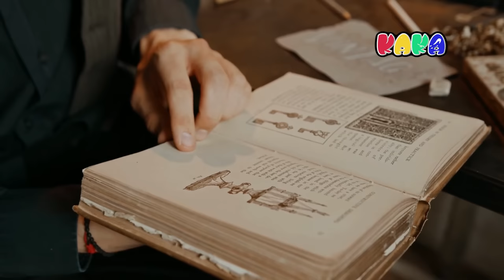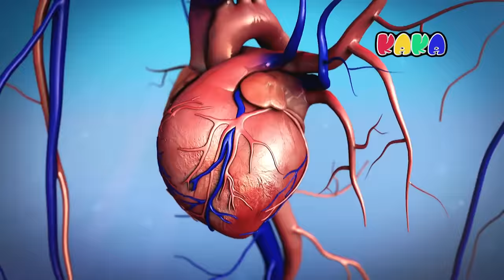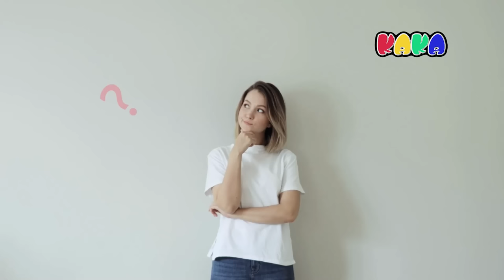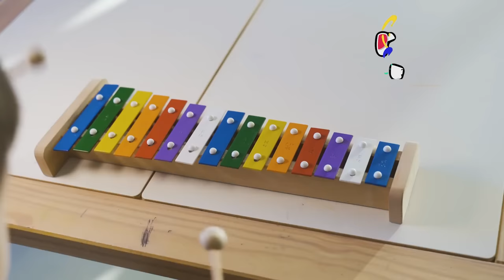ABCDEFGHIJKLMNOPQRSTUVWXYZ A to Z Alphabet Song | ABC Song | A for Apple | ABCD Phonic Song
ABC Song | A for Apple | S for Snake | ABC Phonic Song Nursery Rhymes

ABC Song | A for Apple | B for Banana | ABC Phonic Song Nursery Rhymes

ABC Song (Alphabet Song) | ABCDEFGHIJKLMNOPQRSTUVWXYZ | alphabet lore a-z
ABC Song (Alphabet Song) | A B C D E F G H I J K L M N O P Q R S T U V W X Y and Z | alphabet lore a-z

A for apple, astronaut, alligator, ant
B for ball, book, bed, bird
C for cat, cake, car, cow
D for dog, duck, door, drum
E for egg, elephant, eye, ear
F - fish, frog, fork, flower
G for goat, grass, giraffe, girl
H for house, hand, hat, horse
I for ice cream, insect, ill, island
J for jelly, juice, jacket, jump
K for key, king, kite, kangaroo
L for leaf, lion, lamp, lady
M for monkey, mouse, moon, milk
N for nose, nest, net, night
O for orange, octopus, otter, ocean
P for pencil, piano, paper, park
Q for queen, quilt, question, quiet
R for rabbit, rat, rock, rope
S for sun, star, snake, sea
T for tree, train, table, top
U for umbrella, up, uniform, under
V for violin, vase, van, vegetable
W for whale, world, window, watch
X for box, xylophone, x-ray, xylem
Y for yacht, yellow, yard, yawn
Z for zebra, zip, zoo, zero

S for Sailboat
S for Sandwich

chuchu tv abc
nastya
chuchu tv
Mormortoons - Nursery Rhymes & Kids Songs

ABCD Phonic Song - Toddler Learning Video Songs, A for Apple, Nursery Rhymes, Alphabet Song for kids

अ से अनार | a for apple | abcd | phonics song | a for apple b for ball c for cat | abcd song | 51M